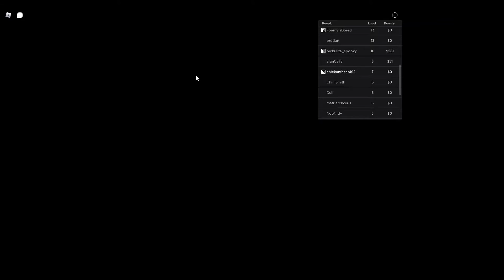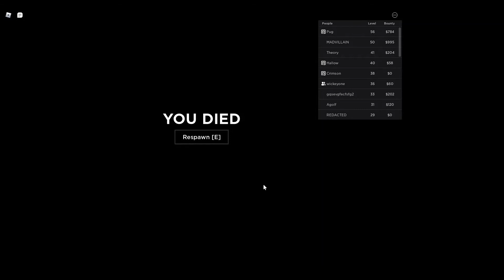criminality dumb and stupid moments